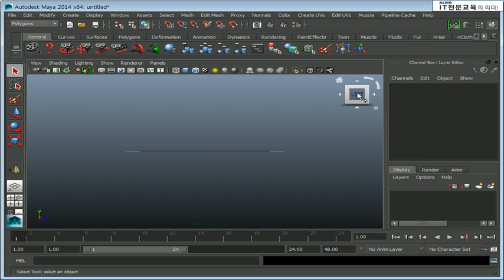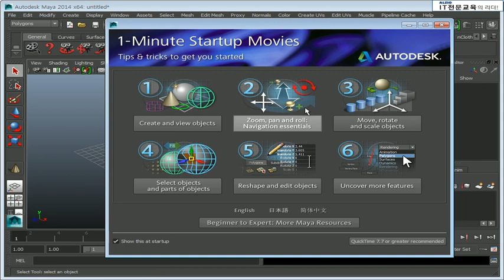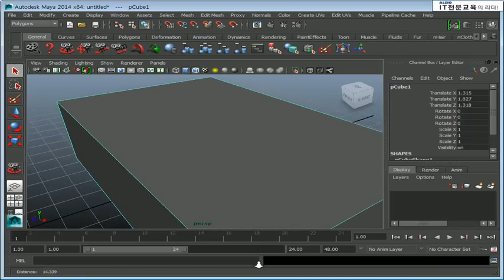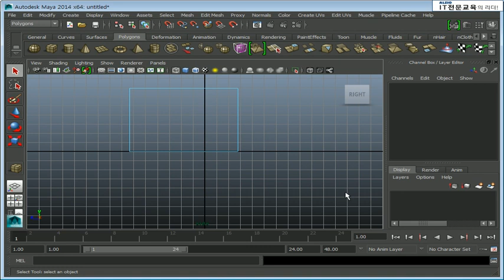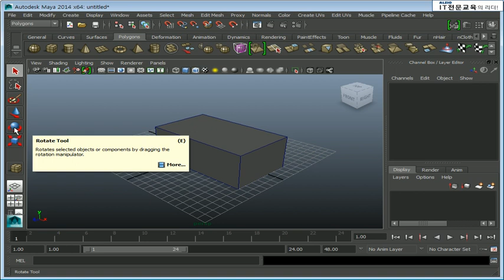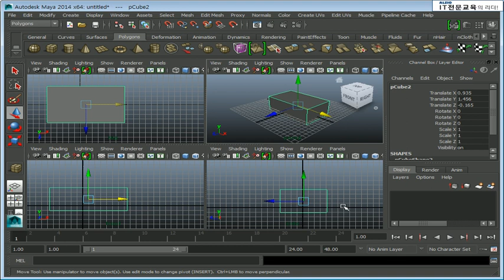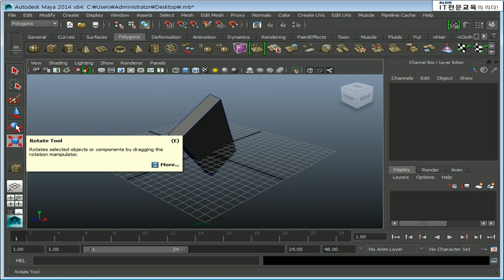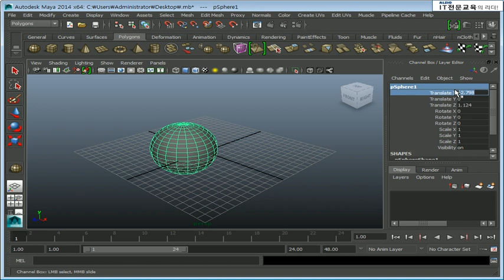케릭터리깅+마야 강의 기초부터 실습 위주의 교육